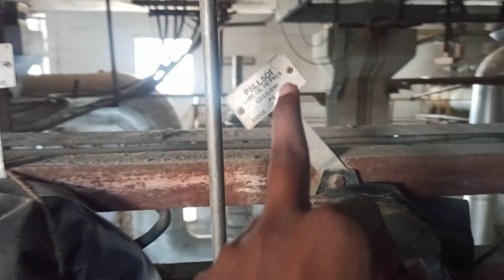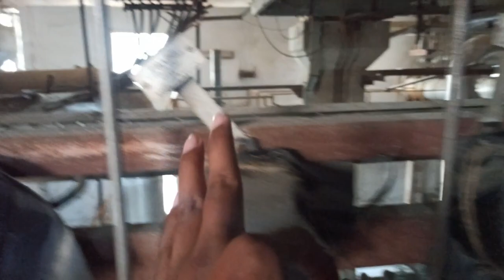How Turbine Oil system work ? AOP PUMP, ACOP , MOP, EOP , JOP pump | LUBRICATION System in Hindi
Lube and seal oil systems, and steam and process gas piping require a thorough cleaning before a new machinery train can be commissioned. Cleaning seal and lube oil systems is also often required during a machinery turnaround. In practice, however, cleaning these systems rarely gets the attention deserved. The reasons are multiple; following are some typical stories:

    The process department claims that the process gas piping is already clean because it was flushed. Translation: “Someone dumped the water after the hydrostatic test!”

    Blowing steam lines is left to the process personnel without any practical engineering guidance. As a result, the lines are blown for long periods or until the noise cannot be tolerated any longer. Targets are not installed, flow rates are inadequate, and flow meter orifices left in the line are damaged; yet no one is certain that the lines are really free of damaging debris.

    Cleaning lube and seal oil lines proceeds for days, but the gauze pads still remain full of metallic particles. Shortcuts are then taken when the project schedule is jeopardized.

    Small but crucial lines are forgotten. Buffer gas supply lines and balance lines are often ignored. Yet these lines feed gas that must flow through restricted passages or through labyrinth seals. Small metal shavings or weld slag left over from piping fabrication can cause considerable damage when caught between rotating and stationary parts.